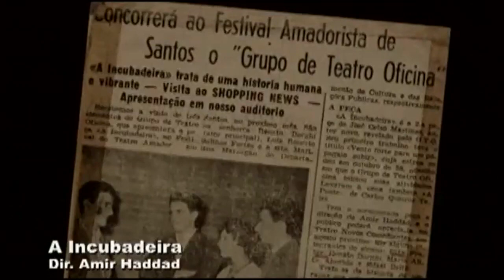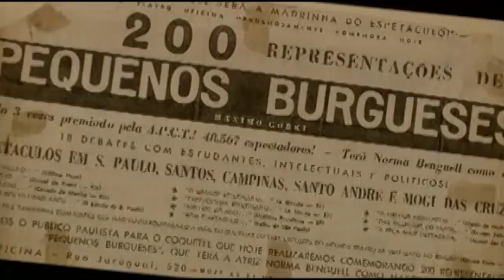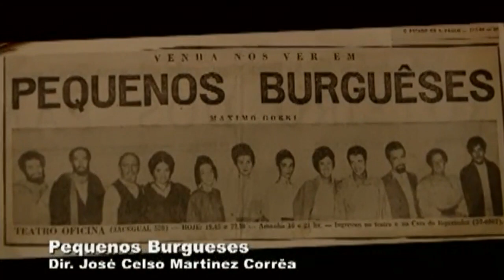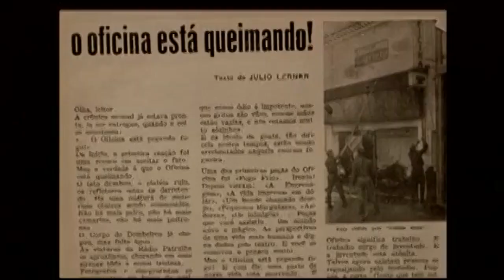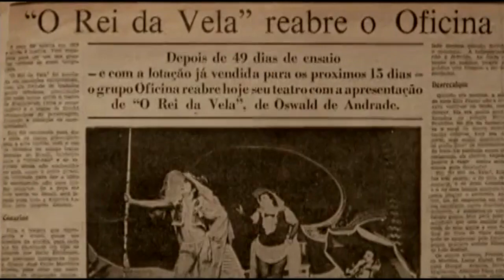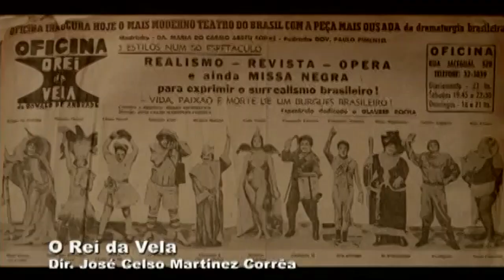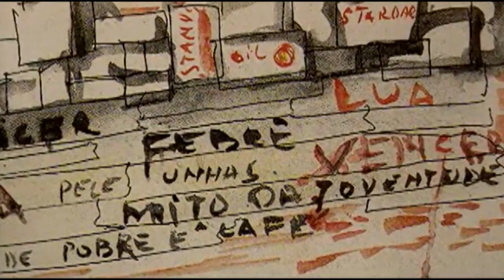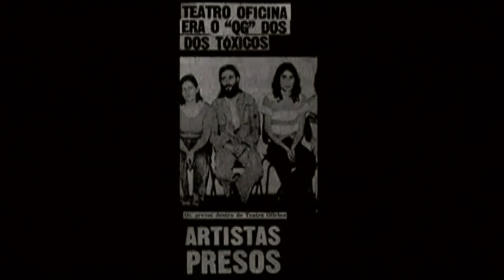Teat(r)o Oficina Usyna Uzona - Teatro e Circustância: Paradigmas (Sesc TV - 2014)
O programa mostra a trajetória grupo Teatro Oficina. O dramaturgo José Celso Martinez Corrêa é diretor de montagens como Os Sertões, de 2001, e O Rei da Vela, de Oswald de Andrade, censurada em 1967 pelo regime militar.
Direção Amílcar Claro - Roteiro de Sebastião Milaré - Produtora: Amilcar M. Claro Produções -  Realização: SescTV